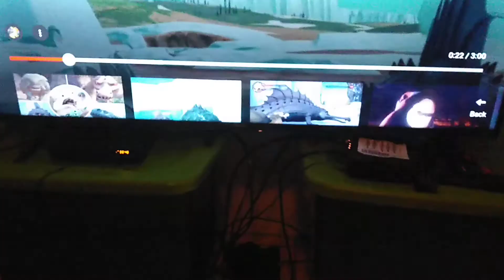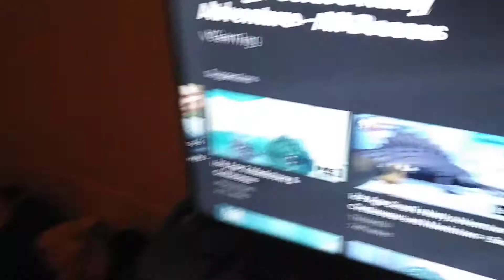modern woody gets fishing final battle happy ending